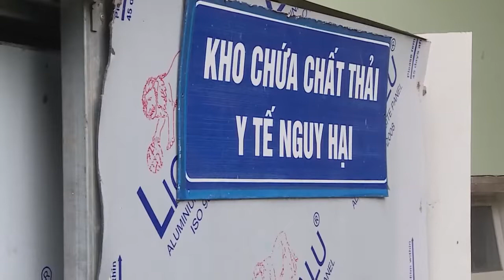Tăng cường quản lý chất thải phòng dịch Covid-19